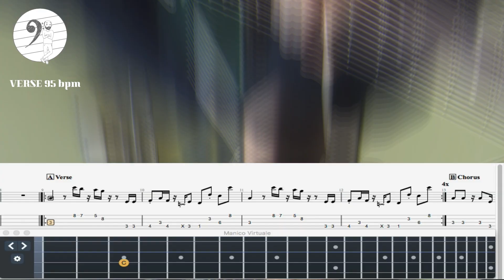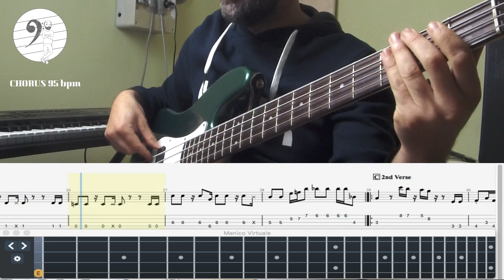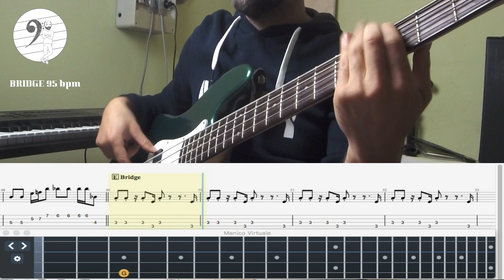Runaway_Jamiroquai_(bass cover)_play along with (TAB, Score, V. Neck)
Hi everyone

 Baxfa here!
this is a tutorial for learning to play the beautiful song  Runaway of Jamiroquai from the album High Times (2006 -  Sony).
Paul Turner on Bass.
The bass part it's so groovy!

The video is divided into two parts:

 the first played with the song

 the second where the bass part is isolated and performed more slowly.

both parts have the tab, score and virtual neck that scroll in real time to facilitate learning.